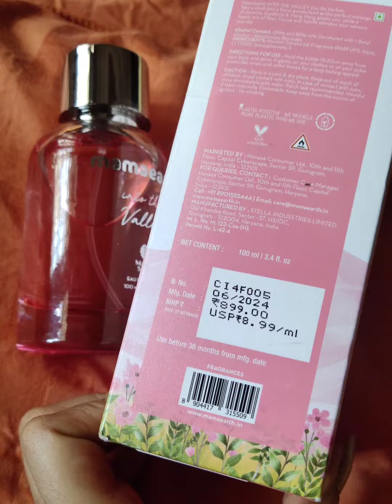Perfect GIFT for Girlfriend, Wife, Friends !!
*Mamaearth Website*

 *Flipkart*